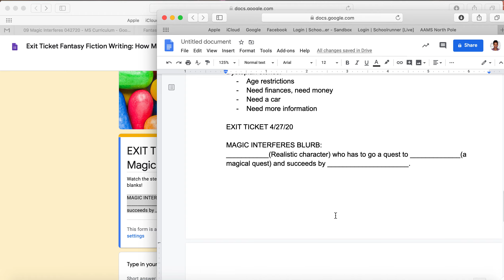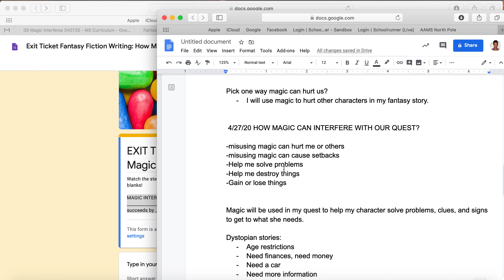Exit Ticket Magic Interferes Blurb 4 27 20